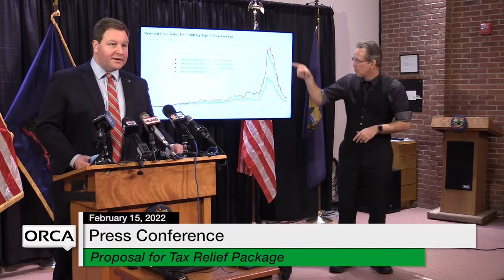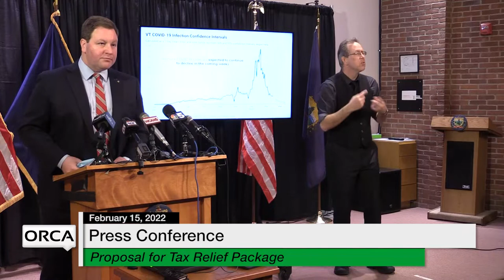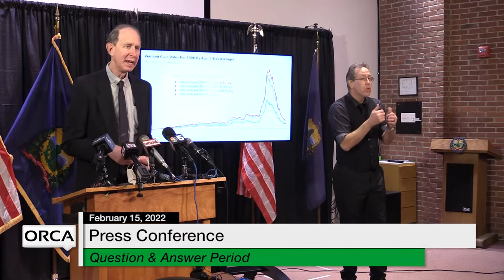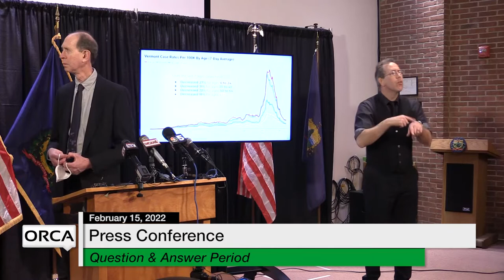Press Conference - Governor Scott and Administration Officials Weekly Update 2/15/2022